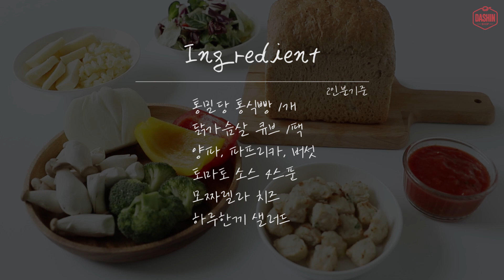피자가 살찐다고 누가그래? 이렇게 먹으면 살찔 걱정 없는 '통밀식빵 딥디쉬 피자' 레시피 ｜ 다신레시피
바삭바삭한 빵에 야채토핑과 쭈우욱 늘어나는
치즈를 먹는데도 이것이 진짜 다이어터 음식!?

오늘은 착한탄수화물!
천연발효 통밀식빵을 가지고왔어요!

탄수화물, 단백질, 지방, 식이섬유까지
완벽한 균형을 고루 갖춘
빵순이 다이어터 버전! 딥디쉬 피자
레시피를 알려드릴게요 :)

요즘 필템인 에어프라이어를 이용해서
더욱 간단하고 맛있게 만들어 드실 수 있어요!

이젠 식단관리 중에도 빵! 참지말고
천연발효 통밀식빵을 활용해서
살찔 걱정 없이 맛있고 건강한 식단 함께해요 :)

* 시판 토마토 소스 고르는 Tip!
- 토마토 함량이 높은 제품(60-70%)
- 당류가 5g 이하로 낮은 제품

다신, 살찌지말자! 공식 채널에서 더많은
다이어트 꿀팁 정보와 다이어트 후기를 만나보세요!